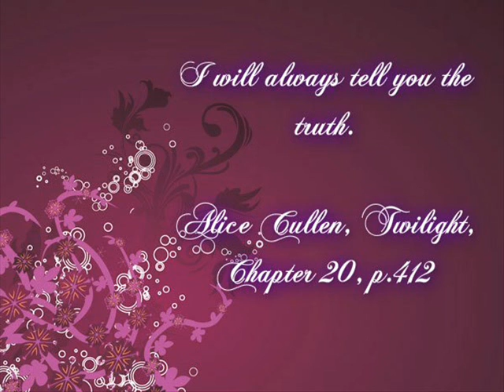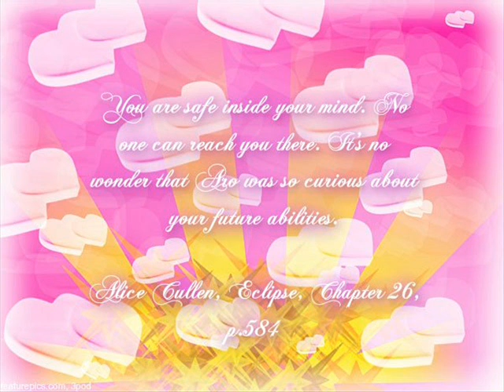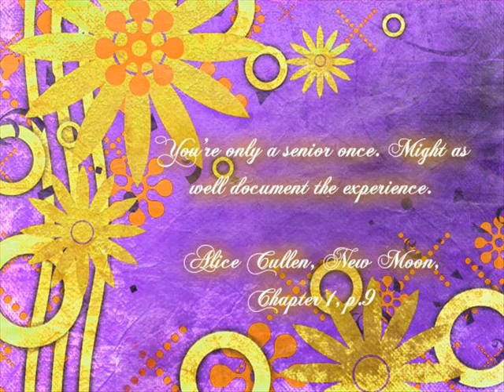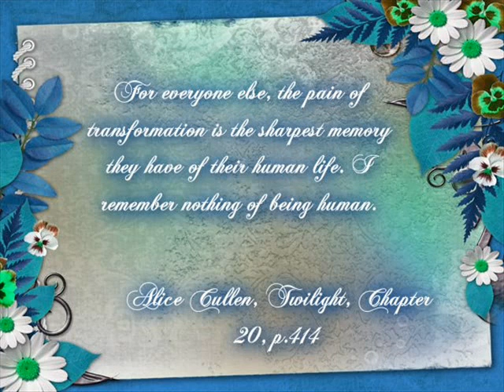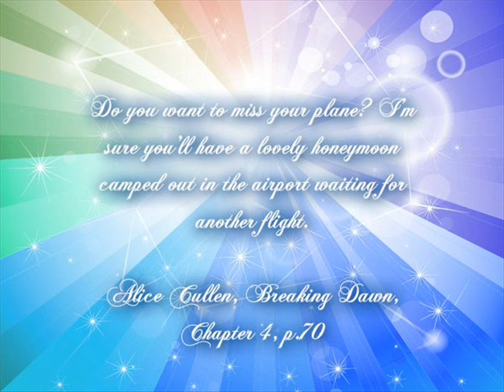Alice and Amanda Mercer's Day Out.wmv